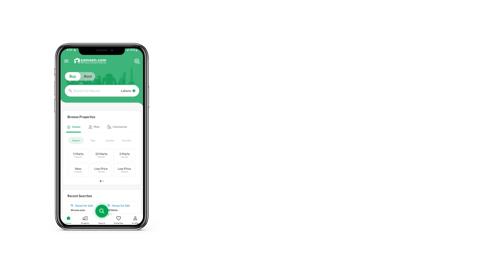5 MARLA RESIDENTIAL PLOT FOR SALE IN LDA ROAD LAHORE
INAM ASSOCIATES
PRESENTS A VERY GOOD DEAL

"5 Marla F Block Plot For Sale Jinnah Sector LDA City Lahore"